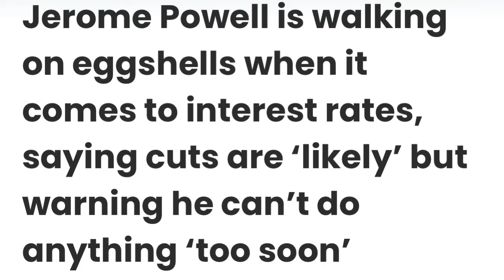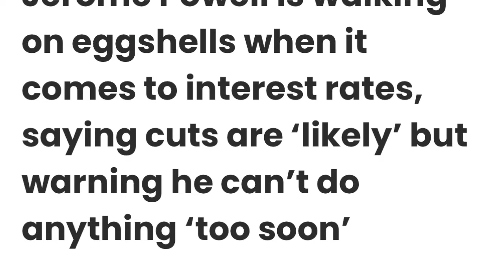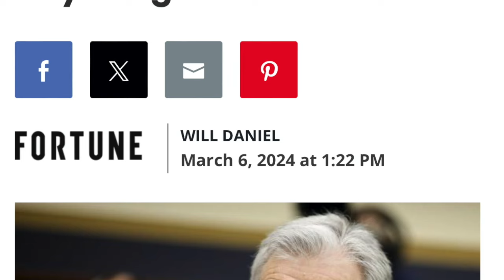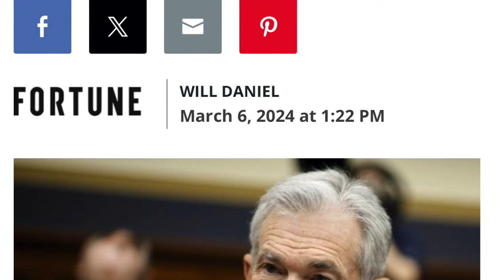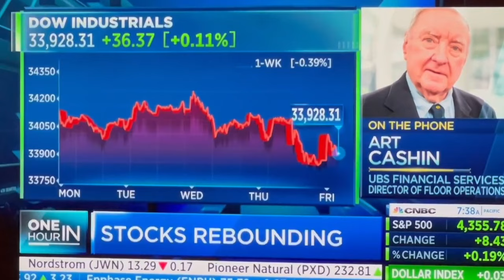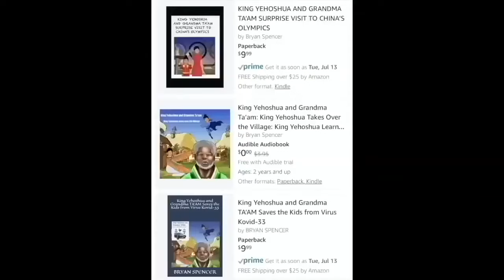WTF! FED JEROME POWELL PREDICTED EVERYTHING! US WILL FALL TO CHINA & BITCOIN XRP & CRYPTO WILL RISE!